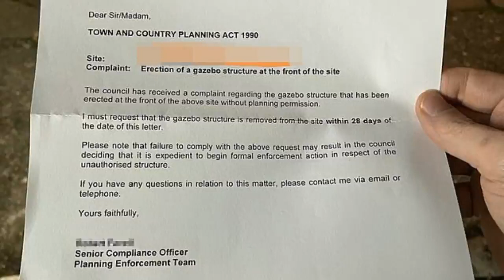Man threatened with legal action by council after putting up gazebo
Council chiefs have warned a family to take down a a flimsy gazebo from their front driveway because they say it flouts planning laws.
Jonathan Stewart received a letter warning him to take down the three metre by two metre structure he bought for just £27 because it is 'unauthorised' and requires planning permission.
Mr Stewart, 32, from Hendon, north London, said he put up the seven foot high shelter so his three sons aged two, five and six could play outside during lockdown without getting wet.
However, Barnet Council say they have received complaints and have threatened him with legal action if he does not comply with their wishes.
Mr Stewart, 32, an estate agents property consultant, told MailOnline: 'It is absolutely ridiculous to expect me to apply for planning permission for a simple garden gazebo that I bought for £27 from Argos.
'It hardly blights the area, it's on my prop